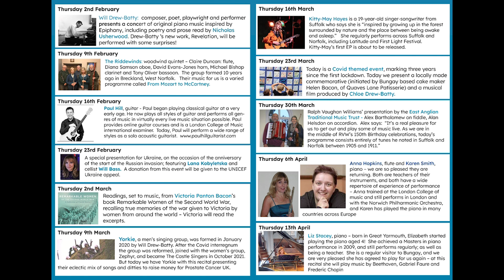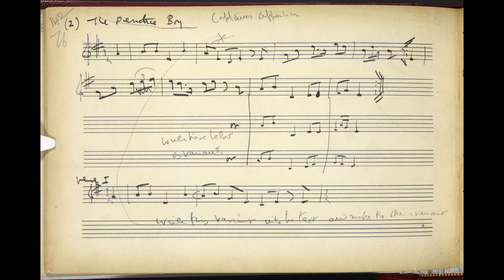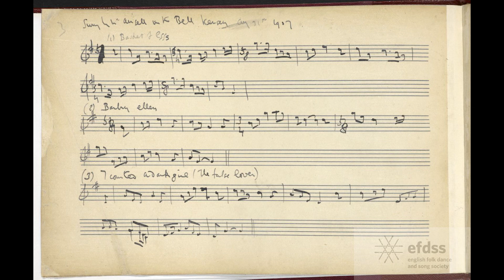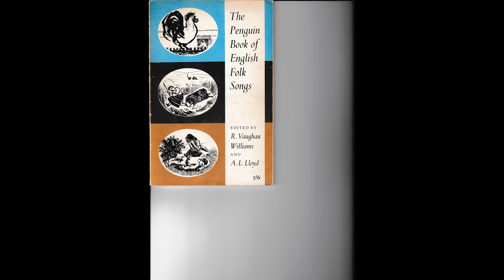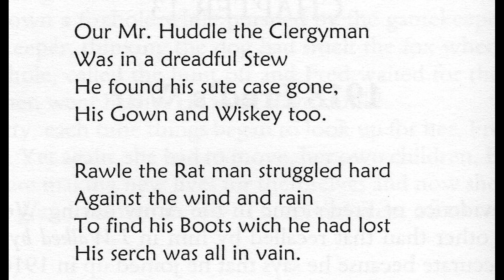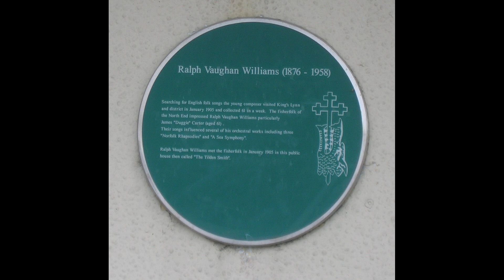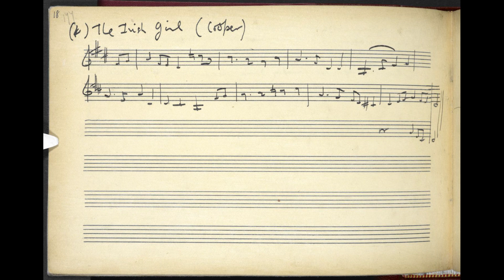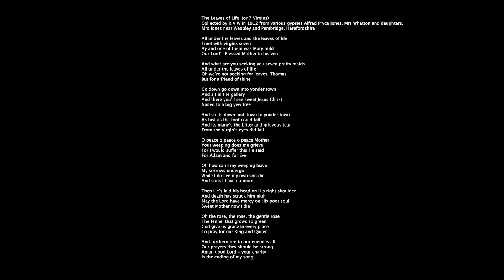Bungay Lunchtime Recital March 30th 2023 Audio/Film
A lunchtime recital of songs and song tunes collected by Ralph Vaughan Williams in Norfolk and Suffolk arranged by Alan Helsdon and performed by Alan Helsdon (accordion), Shirley Harry (voice) and Alex Bartholomew (fiddle) at St Mary's Priory Church, Bungay in March 2023 as part of the Artistic Fields' series of concerts and in collaboration with the East Anglian Traditional Music Trust For a report on this event see